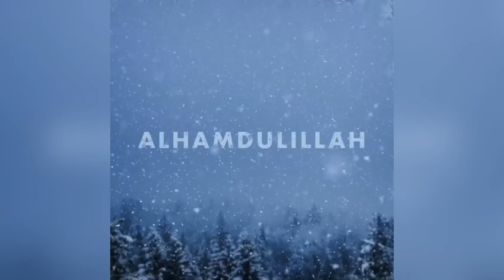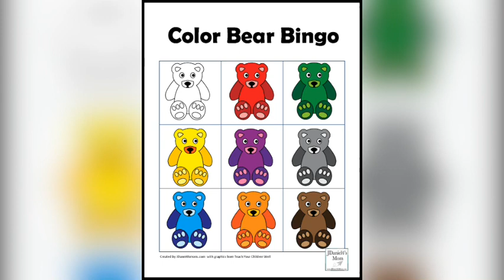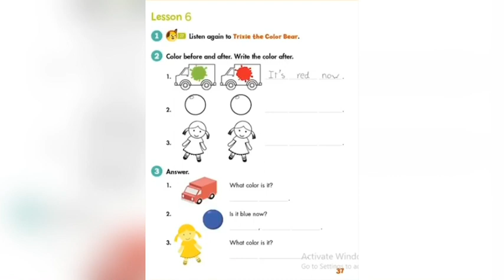English Unit 4 (Listening to Trixie the color bear)